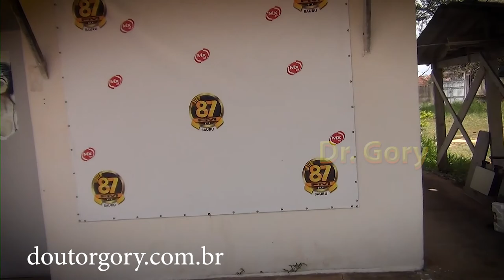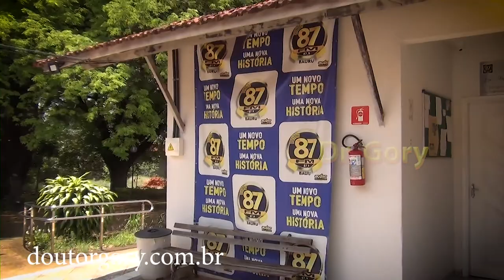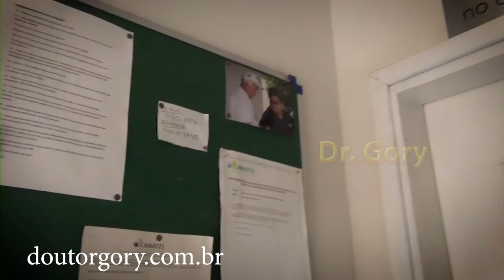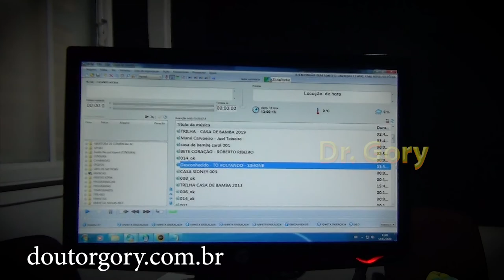CONHEÇA A RADIO 87 FM BAURU PAIXÃO SEM LIMITES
Nesse vídeo um Tour "Conheça a Rádio 87 Fm Bauru, Paixão Sem Limites" esse vídeo foi um pedido do meu Amigo Geraldo do Canal Aeromotocar espero que gostem .
A Rádio 87 Fm Bauru é a primeira Rádio Comunitária Oficial de Bauru , agora na cidade temos duas e com o mesmo prefixo.
No vídeo está começando o programa de rádio Casa de Bamba com Samba e Pagode todo Domingo das 12:00 ÀS 15:00 horas
Compre sua Caixa de Som para ouvir sua estação favorita ou aquela Playlist de Músicas que você adora.
Speaker Boom System com Bluetooth
Lenoxx, BT520
Colabore com o Canal para mais Conteúdo:
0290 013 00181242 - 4